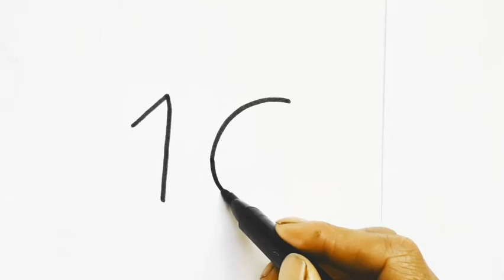How to draw drawings from numbers 10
Draw from numbers 10